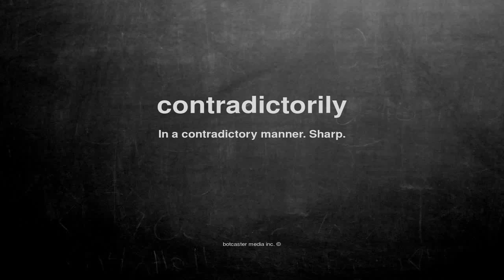What does contradictorily mean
What does contradictorily mean in English?